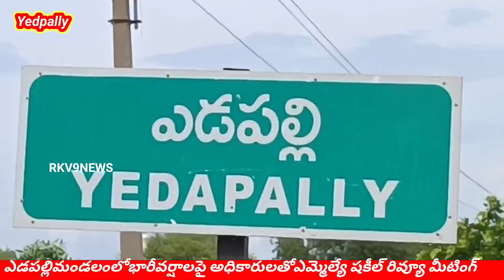భూమి ఉంటే ప్లాట్ లు ఇస్తాము....||RKV9NEWS